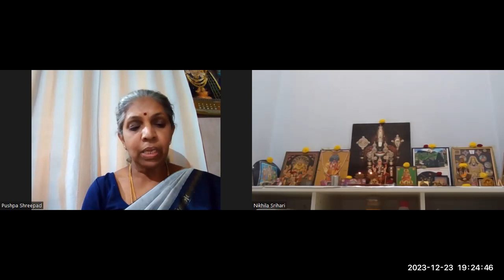Vishnu Sahasranam weekly chanting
By Bhagawan's aseem Krupa , every Saturday 1630 IST we will have various seekers taking their turns to chant this most powerful divine stotram.